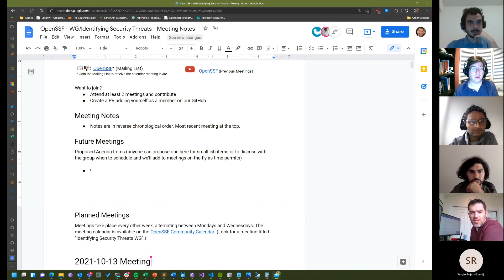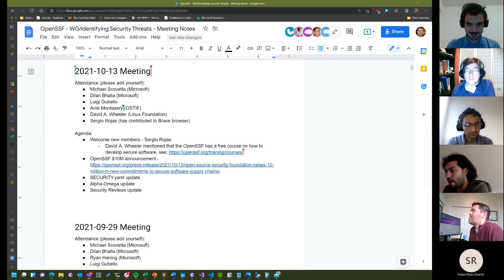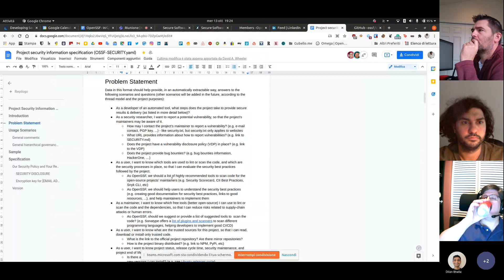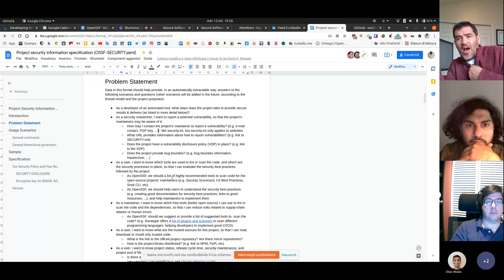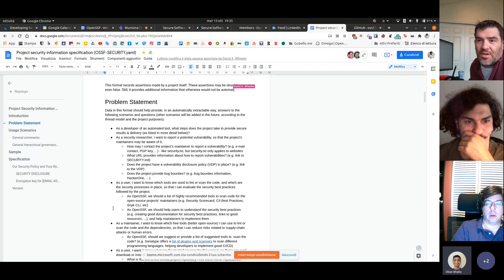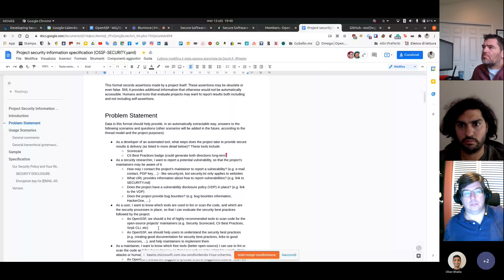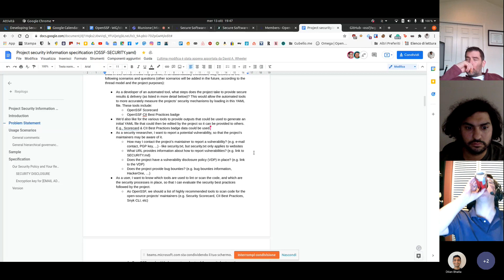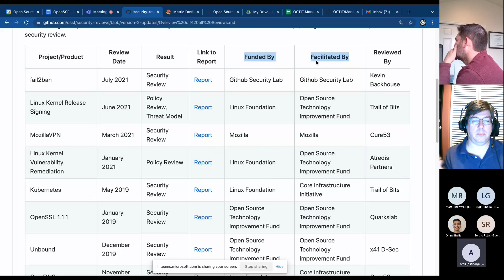OpenSSF Identifying Security Threats WG (October 13, 2021)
Weekly meeting of the Identifying Security Threats working group. and from there you can find meeting minutes and other information.